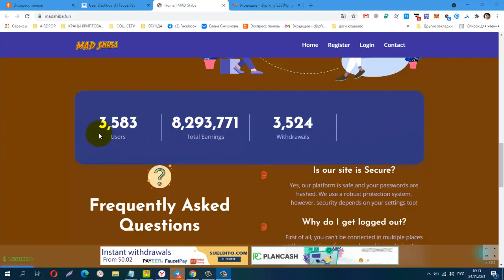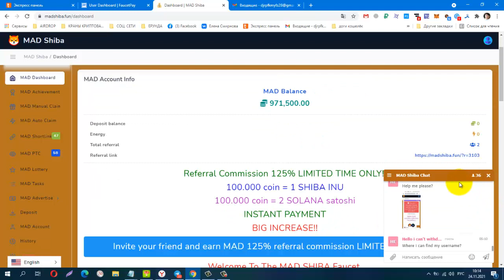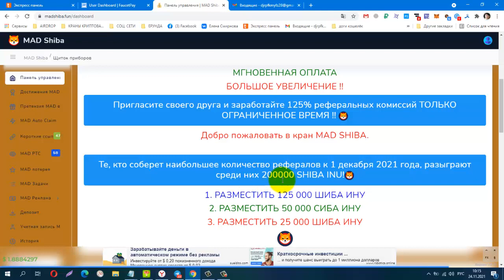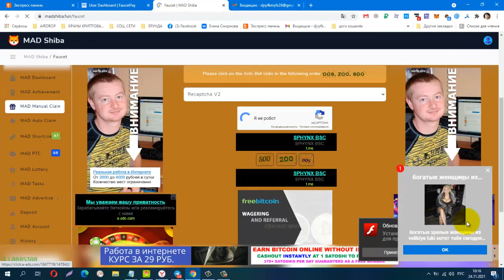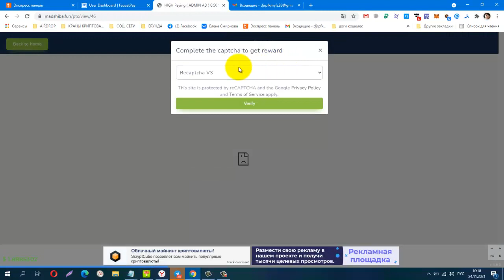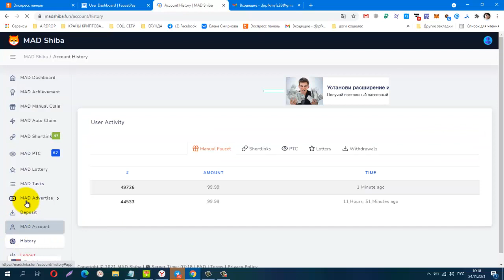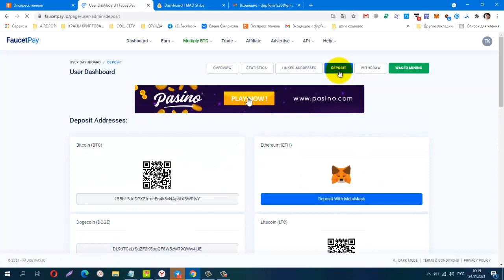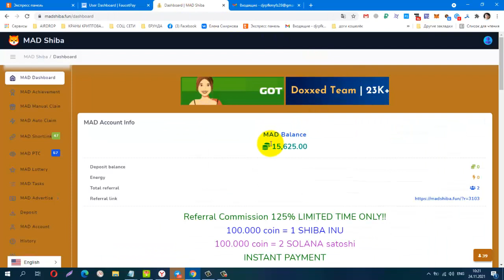Без вложений! NEW BUX MAD Shiba, вывод монеты SOLANA, сразу на FaucetPay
Материальная помощь
 Буду благодарна за любую помощь
payeer P34908762
Сбер банк
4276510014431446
КОШЕЛЁК payeer.
Perfect Money (Перфект Мани).